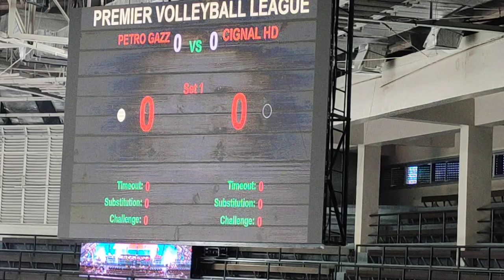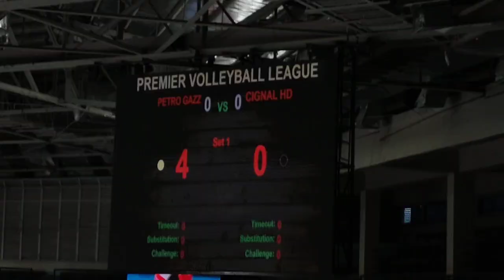Live now,Semifinals set 1 update 1 4-0 run agad CIGNAL vs PETRO GAZZ |pvl 2022 reinforced conference